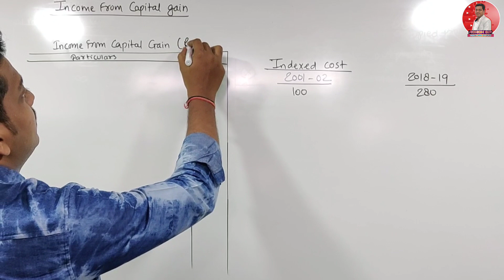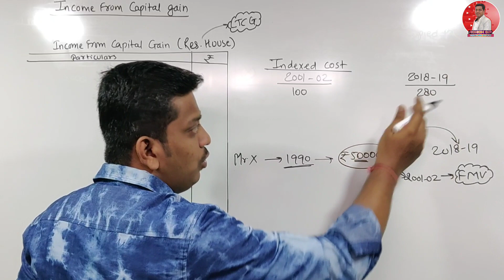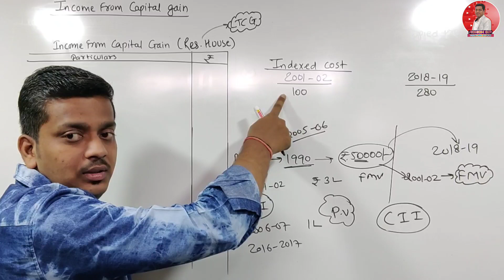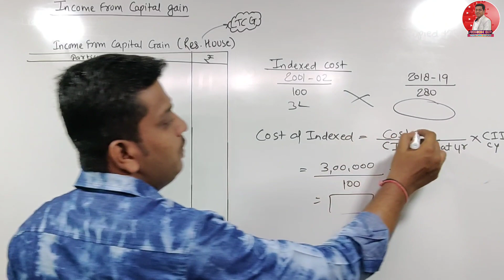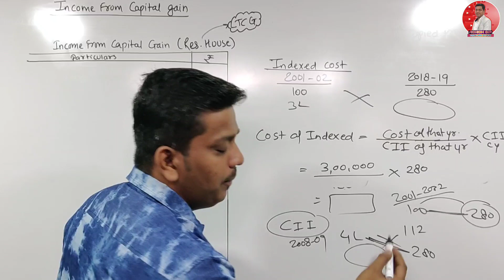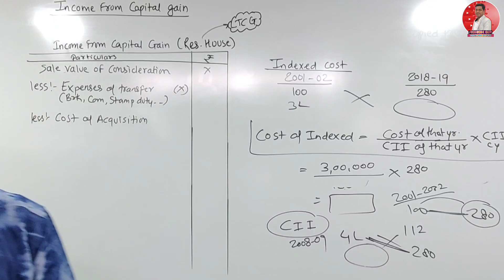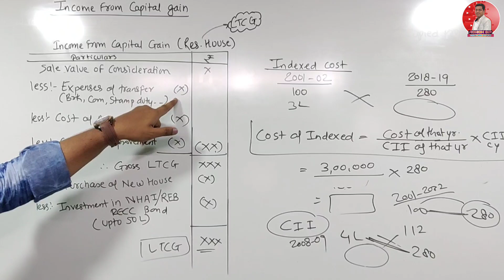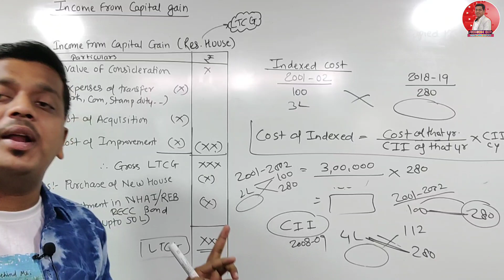Income From Capital Gain | LTCG | Direct Tax | M.Com | B.Com | BAF | BBI | BFM | IDOL | Ashish Sir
Dear Students,

Regards,
 Ashish sir